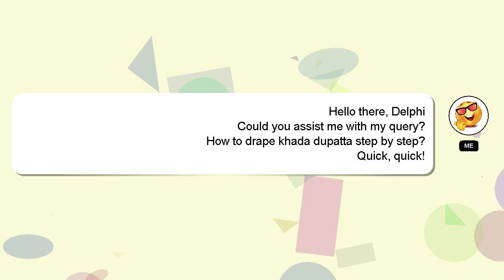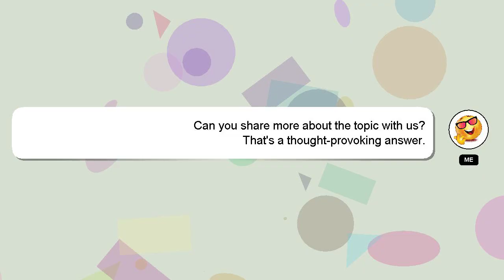How to drape khada dupatta step by step?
A short overview of who I am, Greetings, my name is Delphi. Let me help you get the answers you need to your questions. - How to drape khada dupatta step by step?

Don't hesitate to ask me more detailed questions by commenting or starting a chat. A 'heart' from me will indicate my appreciation for your answer.

*1 What we are experimenting :*